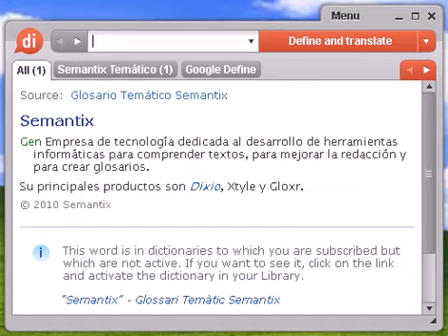Definición de verificar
Source:  Tesauro Español (OpenThesaurus) verificar 1 comprobar, probar, demostrar, confirmar, corroborar, revisar, repasar, compulsar 2 efectuar, realizar 3 experimentar, probar, examinar, comprobar, constatar, ensayar, estudiar, intentar, observar, tantear, cotejar, advertir, confirmar, confrontar © OpenOffice.org